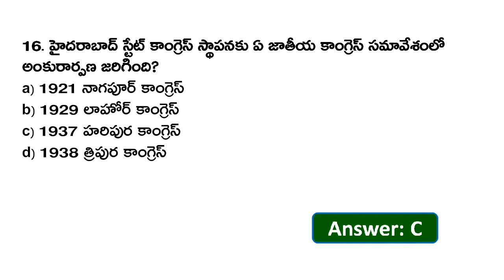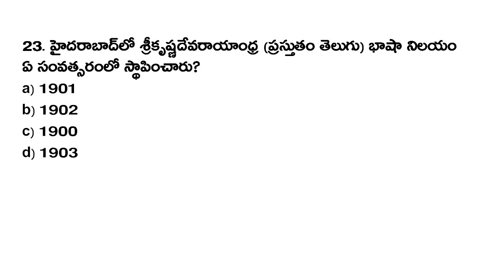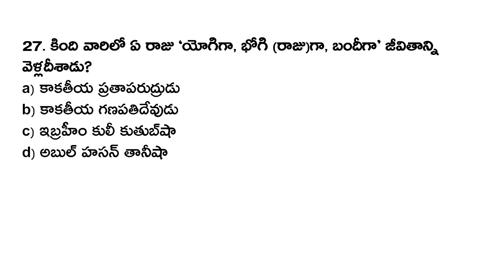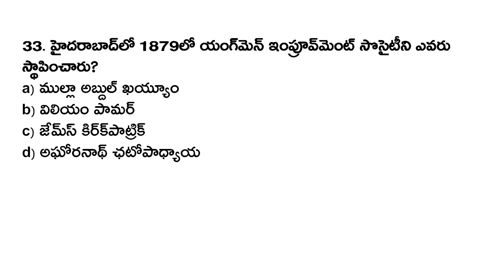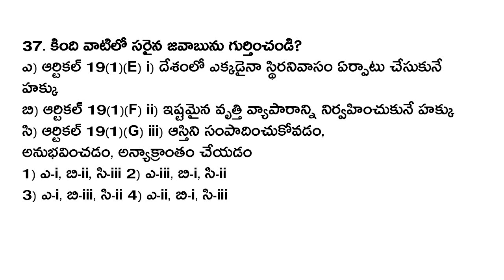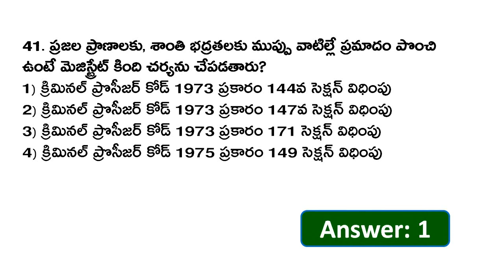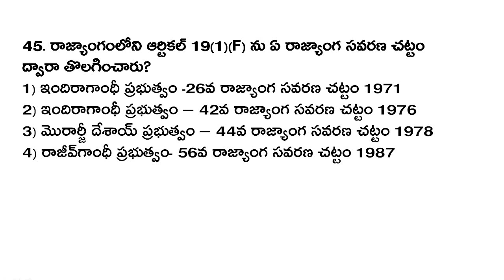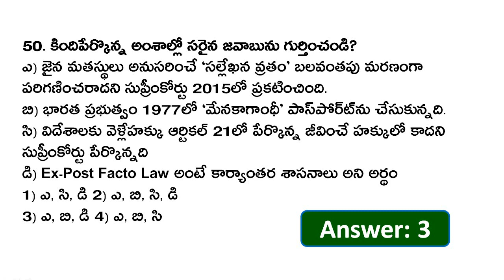TSPSC గ్రూప్ -IV మోడల్ పేపర్ 2023 || Grand Test-37 | TS Group 4 Important Bits in Telugu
TSPSC గ్రూప్ -IV మోడల్ పేపర్ 2023 || Grand Test-37|| Most Important Questions

TSPSC Group 4 Notification 2023
TSPSC Group 4 Syllabus 2023
TSPSC Group 4 Model Paper in Telugu
Most Important Questions for TSPSC Group4
TS Group4 Practice Bits
Telangana group4 Previous Papers
TSPSC group4 Important Bits